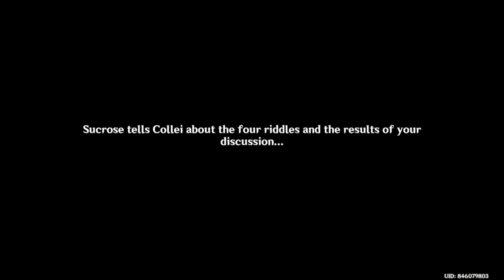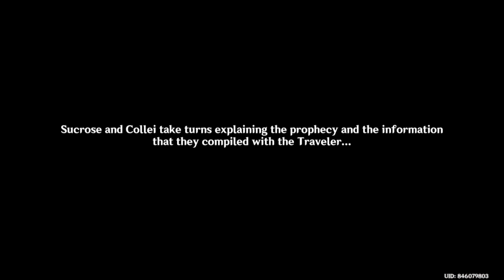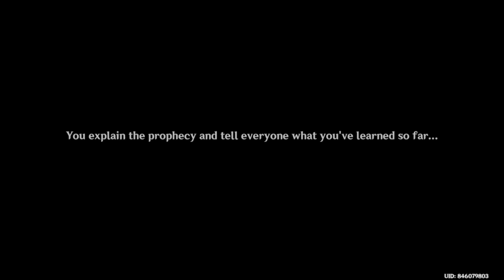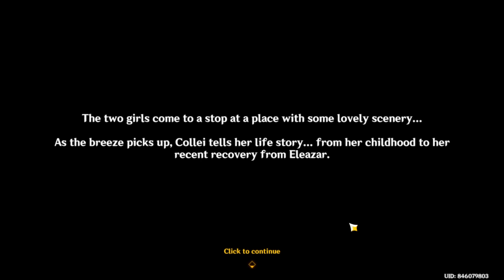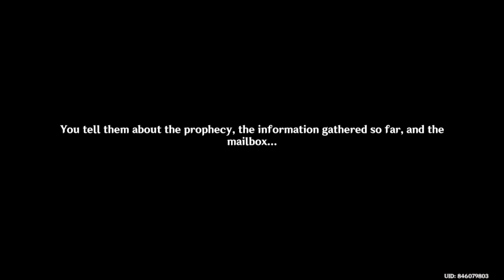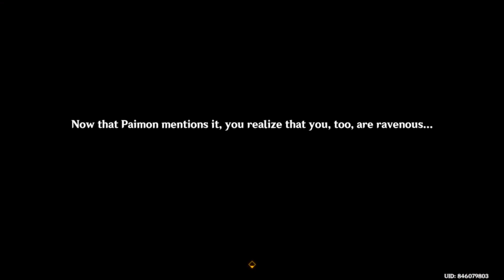Windblume Festival Part 2: A Riddle Amidst the Crowds | Genshin Impact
As the Windblume's Festival approaches, Traveler and Paimon return to Mondstadt, grasped in the throes of festivity, and take of rather a different commission than you are used to.